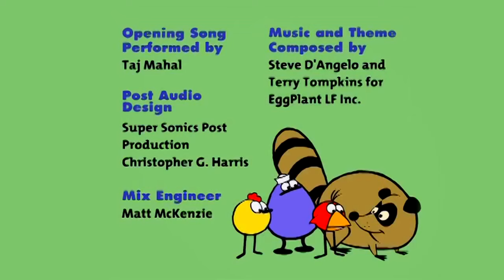Peep and the Big Wide World - Ending Credits (HD Version)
This is the HD version of the credits made by me, the series doesn't exist in that definition.

Esta es la version en HD de los créditos hecha por mi, esta serie no existe en dicha definición.